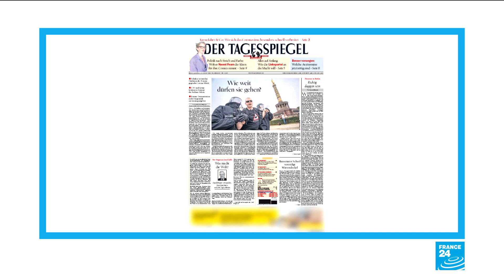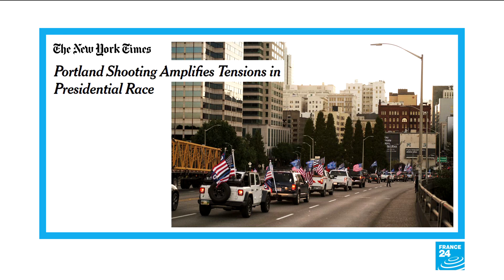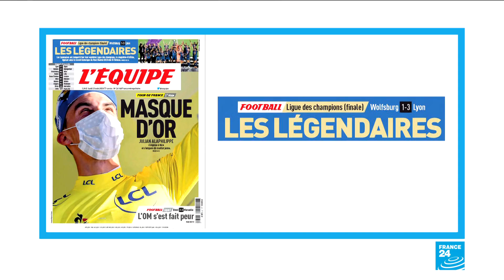Portland Mayor to Trump: 'Stay the hell out of the way'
IN THE PAPERS - Monday, 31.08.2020 : We take a look at how Portland, Oregon’s mayor had strong words for the US President and his tweets about protests in the city. We also discuss how the German press is covering the anti-masks protests in Berlin and how a French espionage case may be more than it seems. Finally, we discuss a “seventh heaven” win in women’s football.